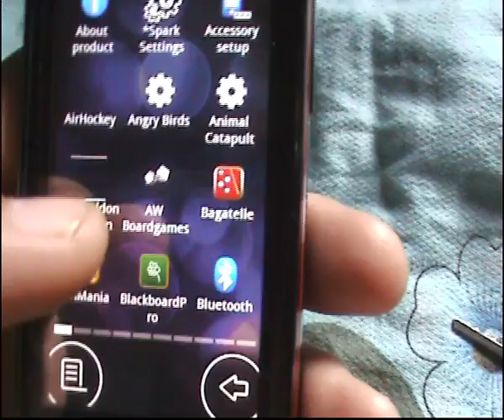Bagatelle on Nokia 5530 XpressMusic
Bagatelle is like Indiana Jones that you enjoy on most most amusement parks